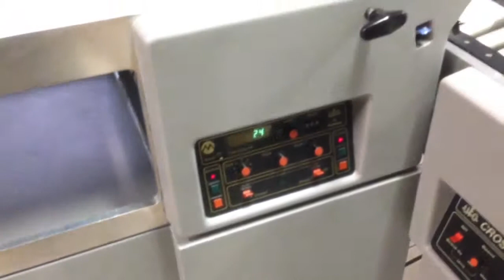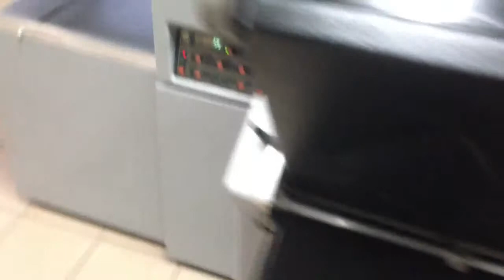Falcerka Morgana UFO 2 cross fold UFO 5